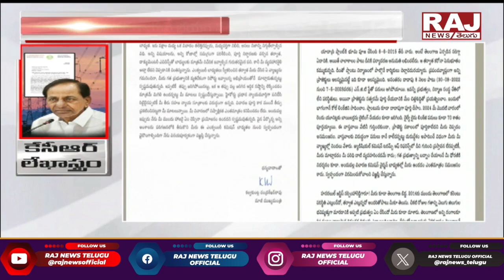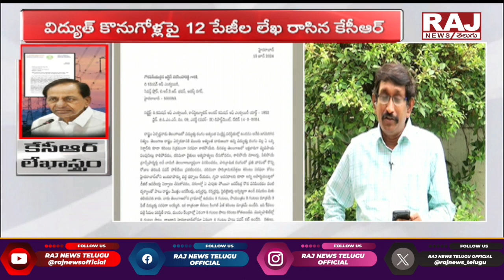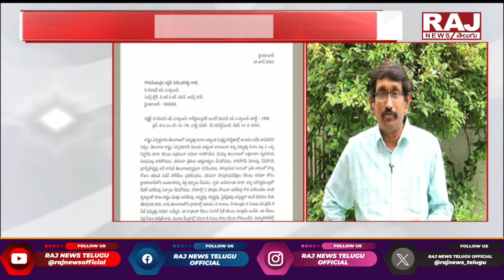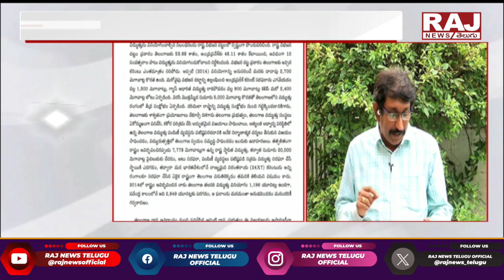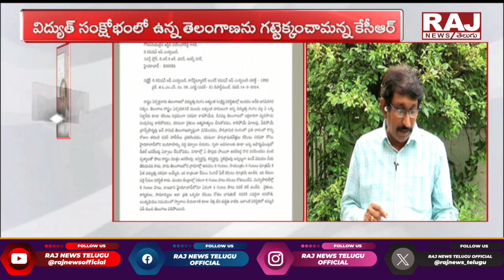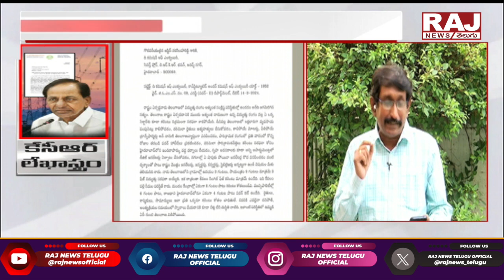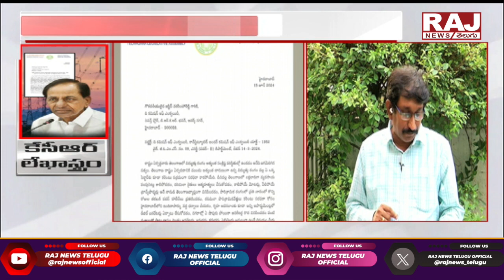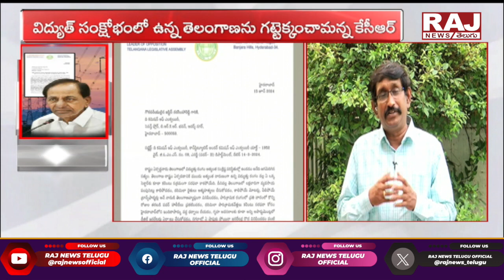పవర్ స్కామ్ పై కేసీఆర్ రివర్స్ ఎటాక్ || Special Story On KCR Power Scam || Raj News Telugu